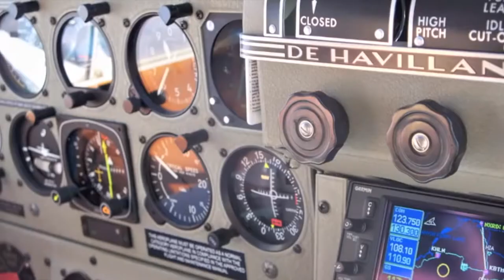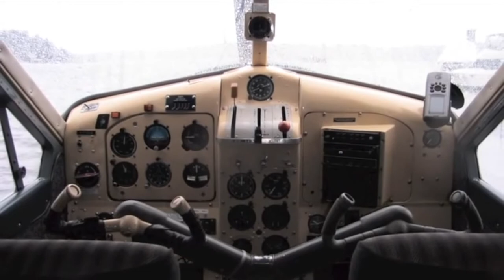Singing praise to the DHC-2 Beaver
Ever wondered why so many aircraft have been named after animals?
See if you can spot the Beaver, Chipmunk, Mosquito,
FoxMoth, Flamingo, Dragon, Buffalo, Otter, Caribou and Tiger Moth.